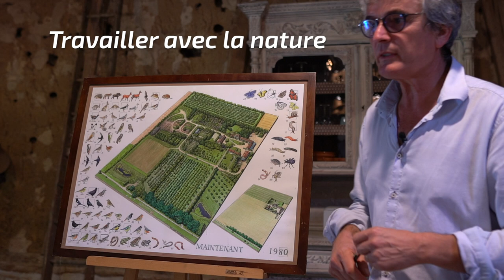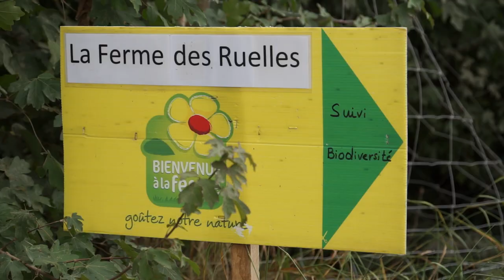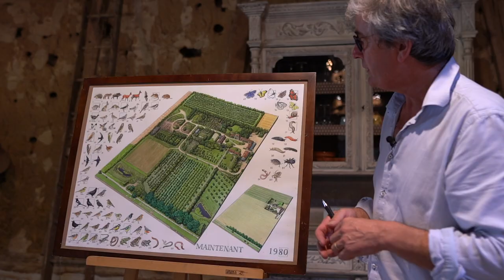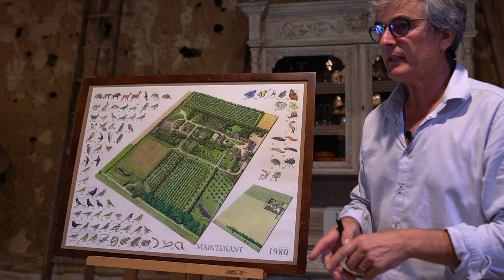Intégrer la biodiversité dans l'exploitation agricole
La Ferme des Ruelles à Tilly (Eure) propose un modèle d'exploitation agricole intégrant la biodiversité dans son système.